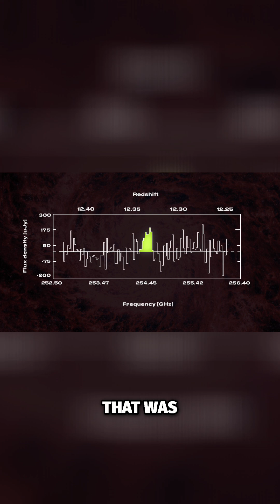JWST Confirms Redshift 12 Object: Groundbreaking Discovery!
JWST's candidate object at Redshift 12 is confirmed! We explore spectroscopy and ALMA's millimeter wave observations, solidifying its existence with 99.999% certainty. A remarkable find!